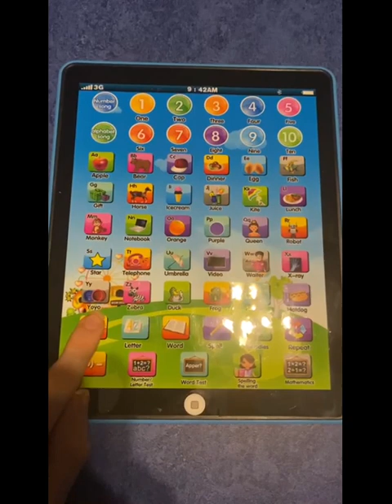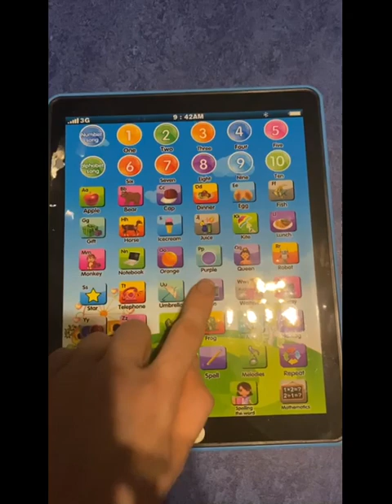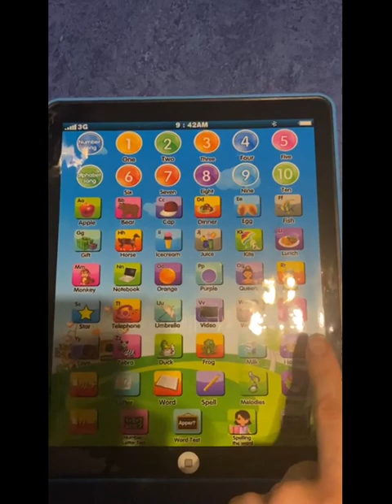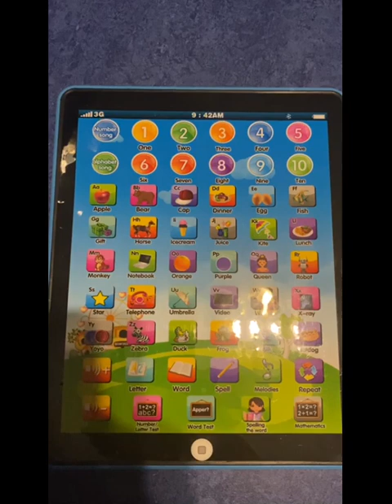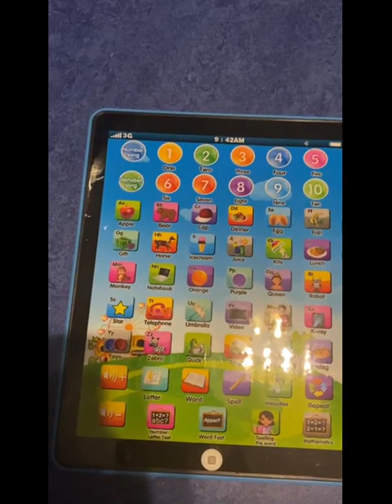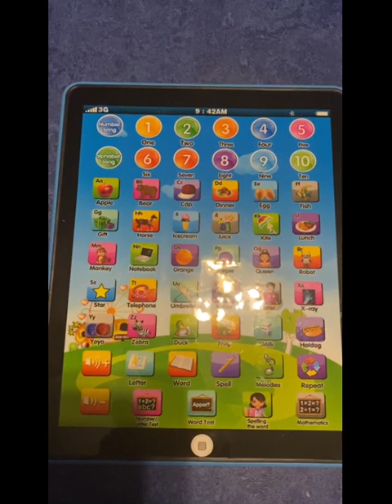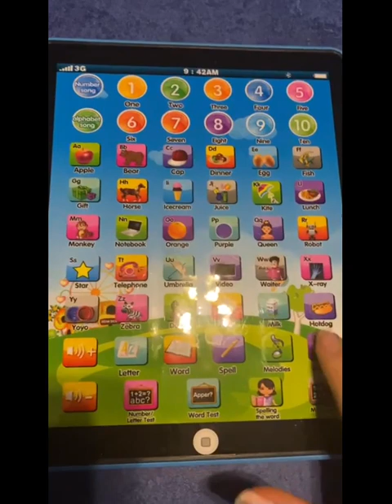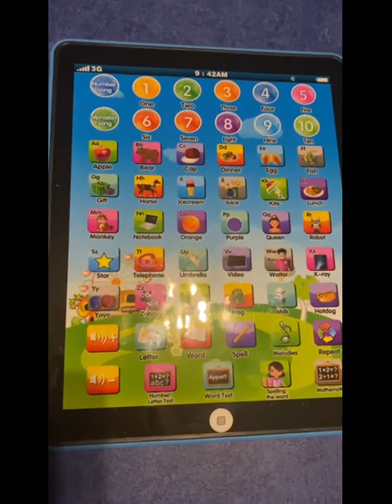(Gameplay - 5) STOULKD Kids Tablet Learning Pad (Electronic Handheld - 1)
Yea.. I started off my Electronic Handheld gameplays, with this thing. Pretty much a Kids Tablet meant for really young kids. I got one due to my sense of humor as I saw one of these at my cousins house, and I messed around with the tablet to make it say "What's 4+3?" "Hot Dog" "*boing*" "Try Again!"